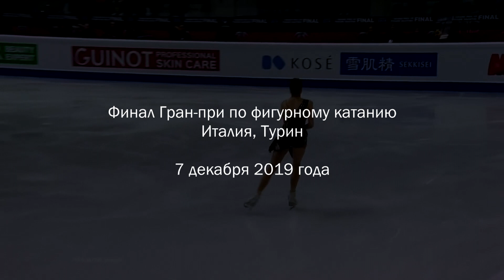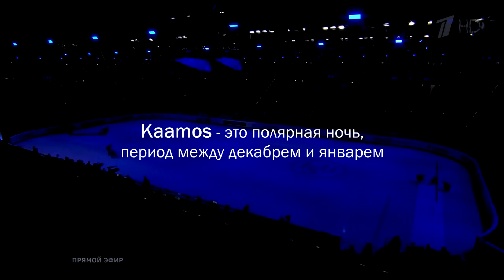Алина Загитова - ПП Финал Гран-при 2019 (Kaamos)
Трек: Apocalyptica - 'Kaamos'